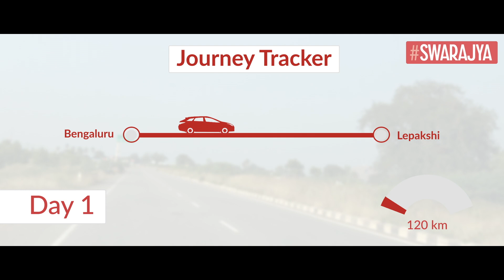Why Lepakshi Temple Is Special: Carvings, Pillars, Paintings Are Exquisite! | Kashipath 2019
Our first stop en route to Kashi was the Lepakshi temple. In this vlog, we tell you what's special about the place - including the story behind the unfinished kalyana mantapa and the temple's many incredible features. There's also a myth from the Ramayana alive here.